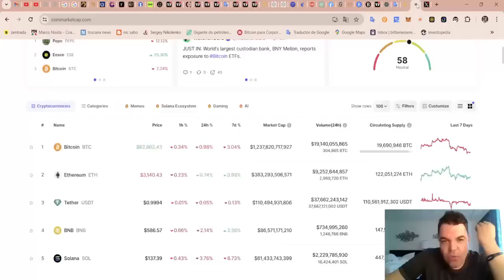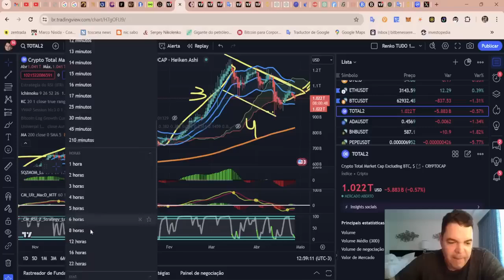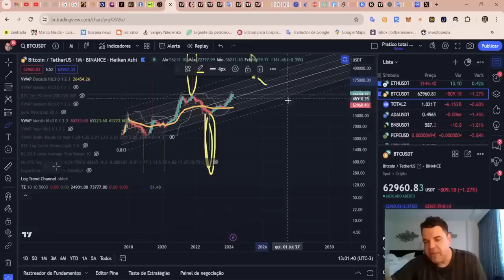O marketcap das Alts está prestes a explodir para USD Trilhões!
TWPvSrVQbDq4wyYiWTg2ubdqCfFhPkdiRw